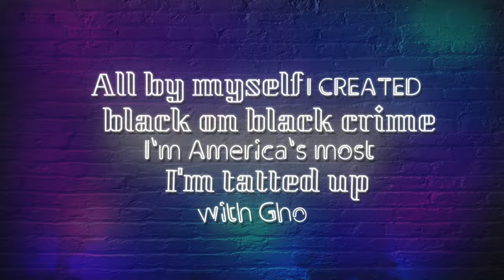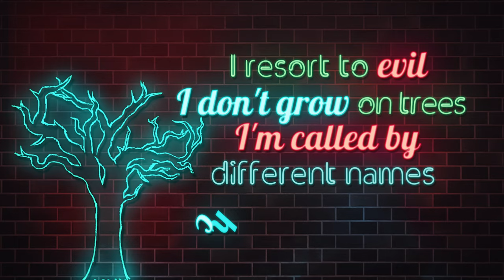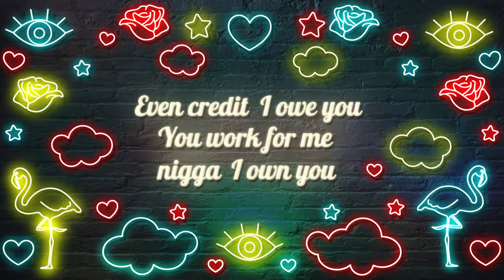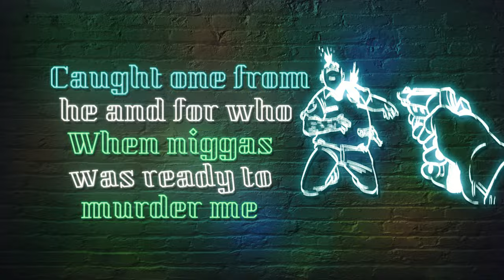Money Talks (BLACK TRASH 20th Anniversary: Lyric Video) - STICKY FINGAZ Feat. Raekwon the Chef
Money Talks (20th Anniversary Lyric Video) - STICKY FINGAZ Feat. Raekwon
from BLACK TRASH: The Autobiography of Kirk Jones
Album Released on: May 22, 2001

Money Talks · STICKY FINGAZ · Raekwon

Black Trash: The Autobiography of Kirk Jones

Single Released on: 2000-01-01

Producer: Rockwilder
Studio  Personnel, Recording  Engineer: Steve Eigner
Studio  Personnel, Mix  Engineer: Tommy Uzzo
Composer  Lyricist: Kirk Jones
Composer  Lyricist: Dana Stinson
Composer  Lyricist: Cory Woods